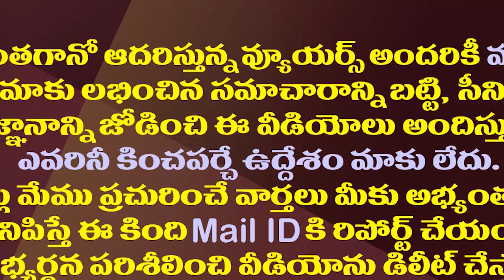జమిలి ఎన్నికలకు జగన్ సై..చంద్రబాబు పరిస్థితి ఏంటో?| PM Modi Is Preparing For One Nation One Election